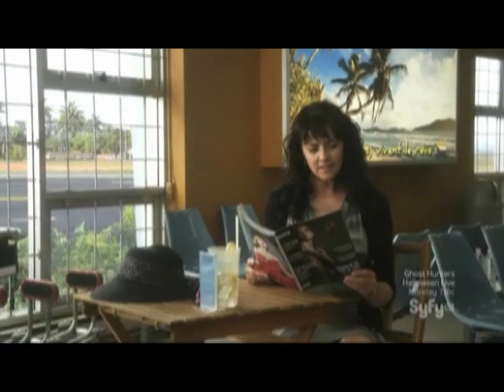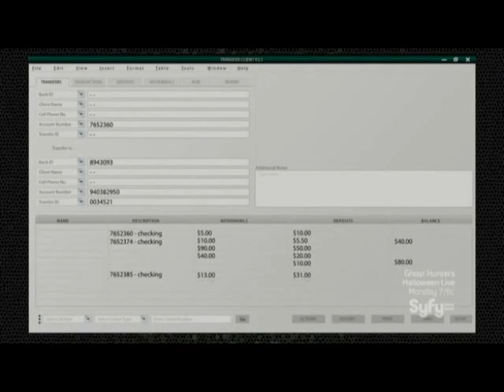Sanctuary "Monsoon"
That One Super Gay Episode: Sanctuary (S04 E04)

All the Helen and Charlotte moments